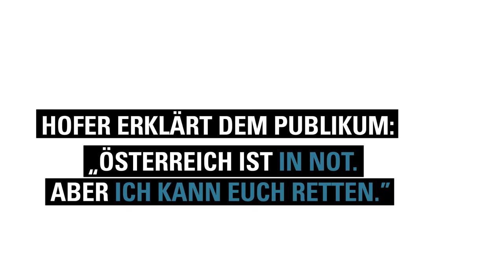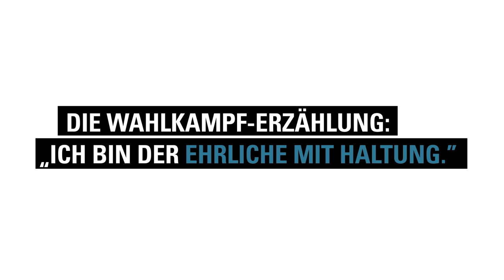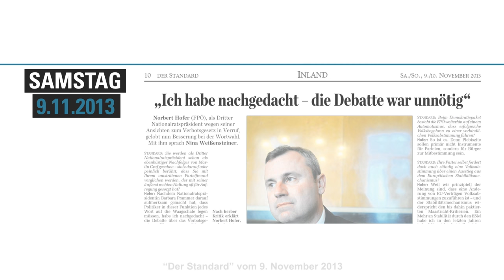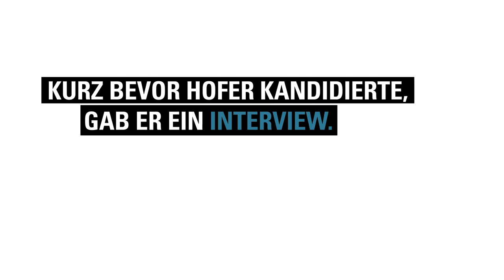Norbert Hofer: Der Held (Rhetorik-Video 5/5)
Hofers Spiel: Eine Videoserie über rhetorische Tricks

Untergriffe, Ablenkungsmanöver, Eigenlob und das Spiel mit Gefühlen - wir zeigen in fünf Videos, wie Norbert Hofer die TV-Duelle beherrscht

Folge 5: Der Held
Österreich ist das drittsicherste Land der Welt. Dennoch gelingt es dem Rhetorikprofi Hofer, den Menschen Angst einzujagen und erklärt ihnen, nur er könne sie aus den unsicheren Zeiten retten. Während er selbst den Tugendmenschen spielt, wertet er gleichzeitig seinen Gegner moralisch ab.

Sie wollen mehr über Hofers Rhetoriktricks wissen? Lesen Sie hier die FALTER-Covergeschichte "Hinter der Maske"